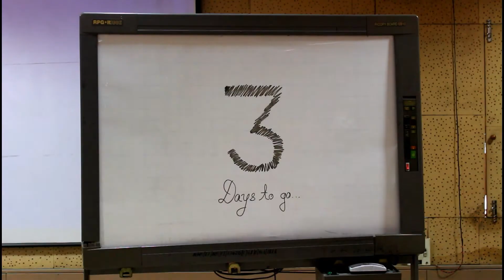3 Days to go!!! AGROVON